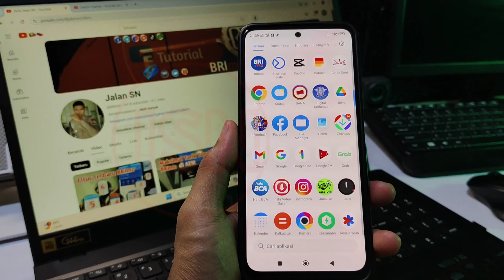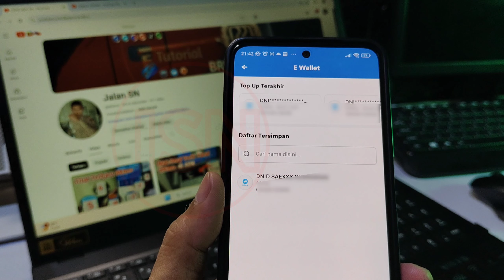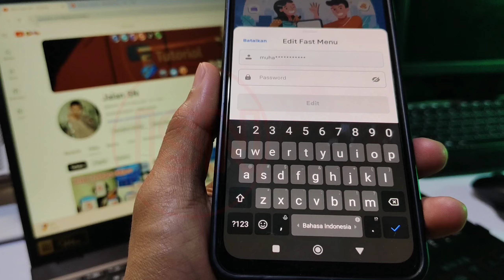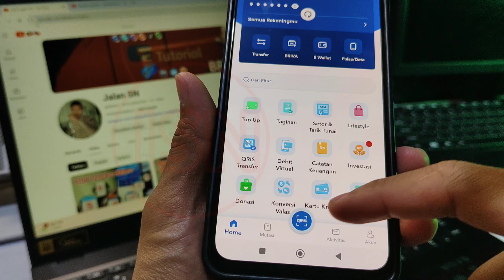Cara Edit & Menggunakan Fast Menu BRImo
FAST MENU BRIMO

Di Video ini Jalan SN, Buatkan cara mengaktifkan dan menggunakan fast menu brimo

Pesan Saya !!!👇
Supaya terhindar dari Skimming/Begal rekening TETAP BERHATI-HATI, JANGAN TERLALU MUDAH PERCAYA DENGAN HADIAH, PROMO ATAUPUN YANG LAINNYA, LANGSUNG SAJA TANYAKAN PADA BANK ATAU PIHAK LAIN YANG TERKAIT.

KAMU NANYAK❓
Apa arti past menu di BRImo?
Transaksi BRImo apa saja?
Apa saja futur aplikasi BRImo?

JAWABANNYA ADA DI VIDEO INI